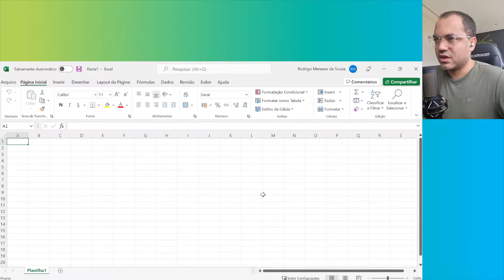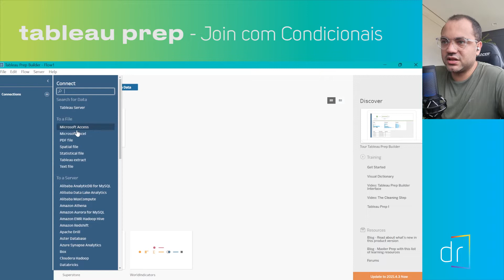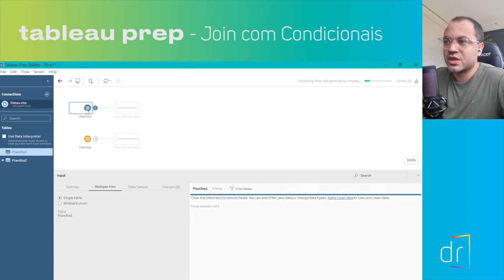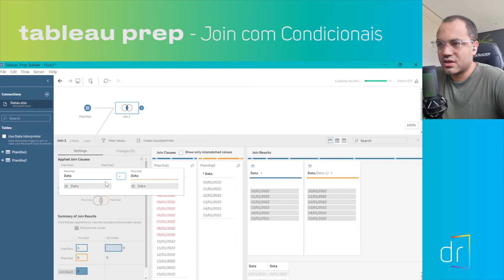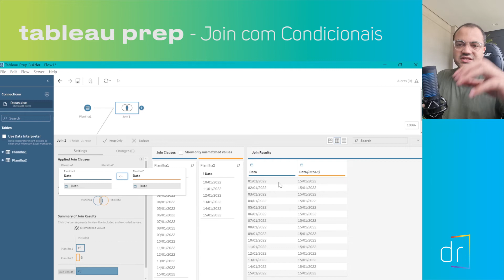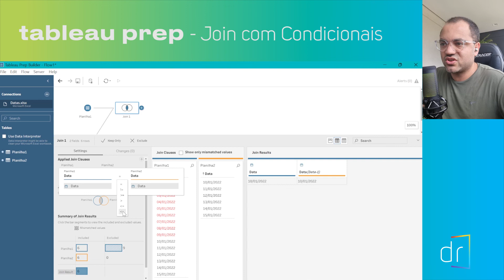TABLEAU PREP - Essa você não esperava! JOIN com CONDICIONAIS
Nesta segunda, o Rodrigo ensina como usar condicionais no Join.
Assista e aprenda com a gente!

00:00:00 Proposta do Vídeo
00:00:21 Criando Base de Dados
00:01:31 Configurando o Join
00:02:59 Inserindo Condicionais
00:08:07 Conclusão